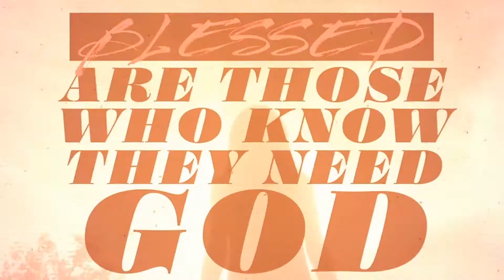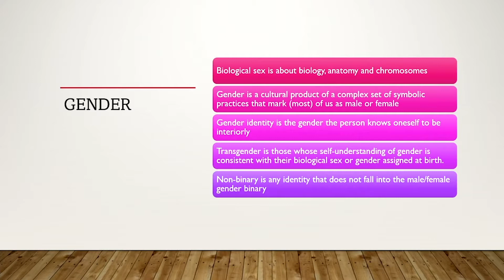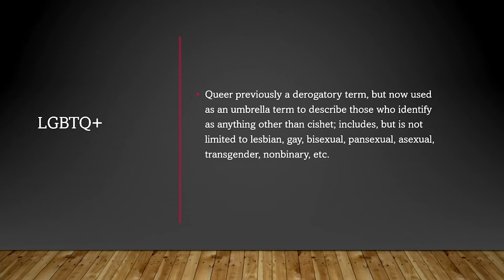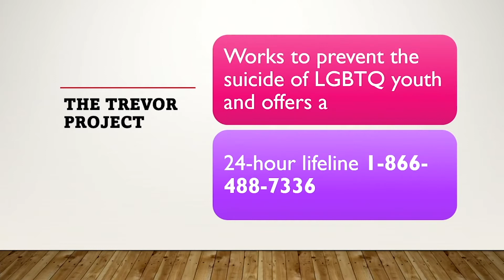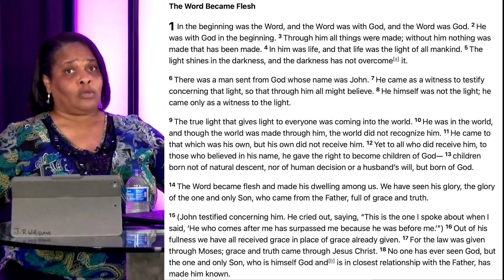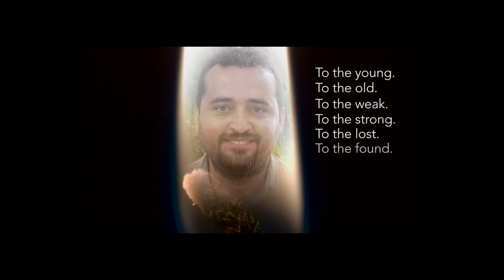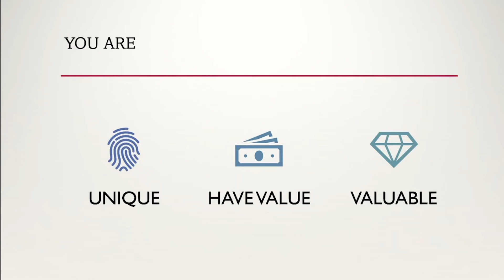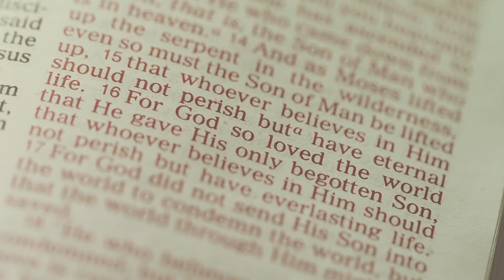Real Talk with J. Renee - S2E1 - LGBTQ Suicide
Welcome to season two of Real Talk with host Minister J.Renee Williams. This season will be filled with topics that we normally do not talk about in the church. This platform will use conversation to help us engage issues that affect the body of believers.